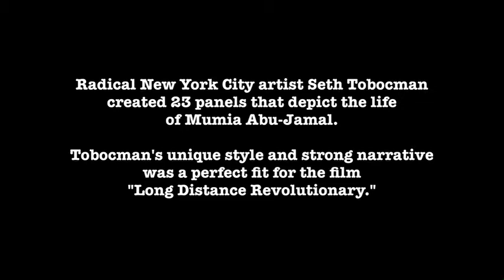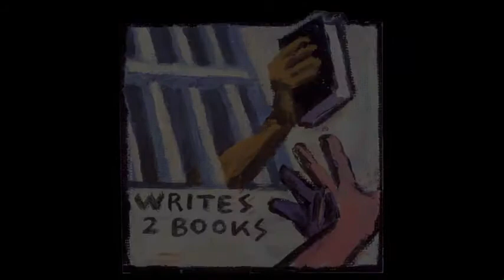Long Distance Revolutionary: Seth Tobocman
"Mumia: Long Distance Revolutionary" is now out on DVD! Includes the explosive short film "Manufacturing Guilt", unequivocal regarding Abu-Jamal's innocence while detailing the astonishing efforts of the Philadelphia PD and DA's office to frame him for a crime he did not commit. Get the DVD at any of the following outlets: